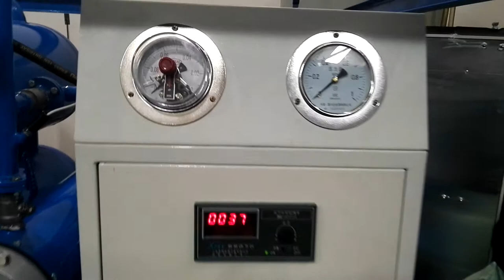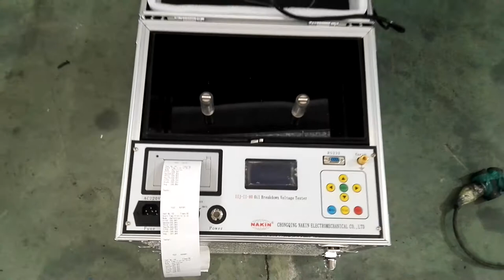Transformer Oil Regeneration Machine,Oil purification system,machine oil purifier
Our  double stages vacuum transformer oil purifier, this oil purifier machine is mainly used for removing trace water, gas and impurities from insulating oil, improving the insulating oil performance index. the machine adopts double vacuum pumpivng system (vacuum pump and booster pump), so it is strong power in vacuum evacuating, it can make sure the working vacuum reach to –0.098MPa,the machine use high quality spare parts, like the machine body is cool carbon steel materials; stainless steel oil-film -sprayer, high quality valves, Italy Filters (fine filter is one micron), oil foam detector, Ball valves etc, which can make sure machine good performance. The treated oil can reach to following indexes:
Water content: 3 ppm
Impurity: 1 micron
Gas content: 0.1%
Dielectric strength: over 65KV